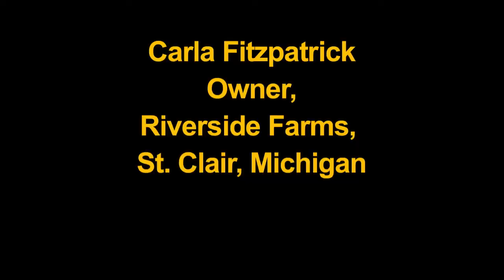Hump The Grinder's "Fantasy on the Farm" Hair Wars Show US Tour - Directed by Nat Morris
If you are from Detroit, Michigan and are over 30 years old, then  you already know about The Scene and Hair Wars. While the two shows are totally different, both made tremendous contributions to Detroit's culture.  Hair Wars toured the United Stated for 15 consecutive years and during that time Hump appeared on numerus national televisions shows, including Opera, Tara Banks, Rick Lake, and others.  The show has been in production for over 35 years.  The Scene aired for 12 consecutive years on WGPR-TV Channel 62,.  "Fantasy on the Farm" is a video I was asked to do by David "Hump The Grinder" Humphries featuring Hair Art by Keith Matthews, an internationally know Fantasy Hair artist. Thanks for the opportunity HUMP. Hair Wars returns in 2022 and I will there if the lord is willing.

Models:
Keileigh Marie
Amanda Kay
Shelby Ruffini
Dani Daire
Lighting Director: Charles Humphries
Behind the scenes photos: Samantha Darling
Hair Assistant: Kima Desjuan
Photos by Hump / Grinder Photos 313
Location: Riverside Farms; St. Clair, Michigan
Carla Fitzpatrick , owner
Video Director: Nat Morris (aka "Captain Geek")